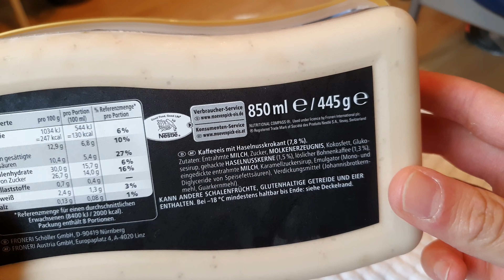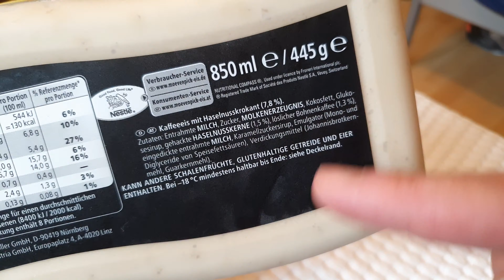Mövenpick Eis Espresso im Test | Perfekt für Kaffee-Fans | FoodLoaf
Ich habe das neue Eis von Mövenpick mit Espresso-Geschmack ausprobiert. Nicht nur, dass es intensiv nach Kaffee schmeckt, nein y es ist auch schön cremig und vollmundig für ein Mövenpick. In dem Test stelle ich es euch genauer vor.

Selber Bock auf Eis? Schaut euch das Ben & Jerry's Eisbuch bei Amazon an

Video enthält unbezahlte Werbung. Ich habe das Produkt im Video selber gekauft.
Ihr wollt mich unterstützen? Kauft etwas bei Amazon über meinen Amazon Partner Link kaufen

Bei den Links oben handelt es sich um Werbung für die Produkte dahinter. Es sind Partnerlinks von Amazon. Ich bekomme eine Beteiligung vom Kaufpreis, für euch wird es nicht teurer.

Vielen Dank!